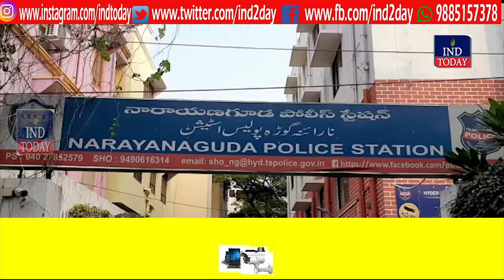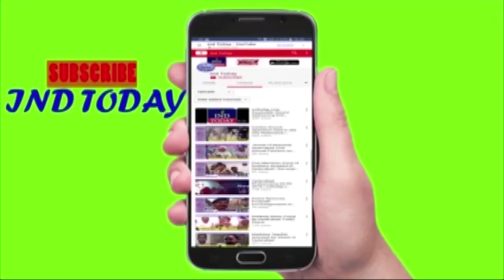Nepali among 6 Arrested Burglars